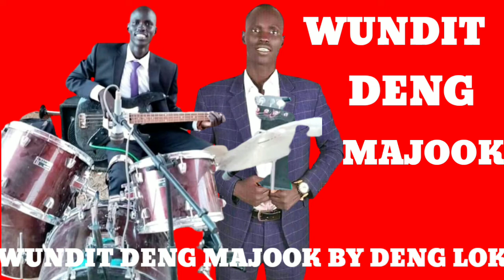Wundit Deng Majook ~ Deng Lok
Welcome to KUAC ACHINYDIT TV

This is My personal channel where I upload my songs and other artistic works.

Looking forward to growing together with you so please subscribes  shares likes and comment for more details